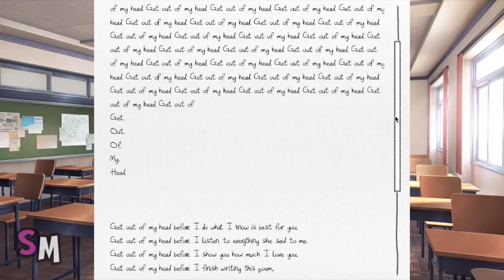Doki Doki Literature Club! (Sayori Has Depression?) Part 4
Game: Doki Doki Literature Club! (Steam)
Subtitles: English